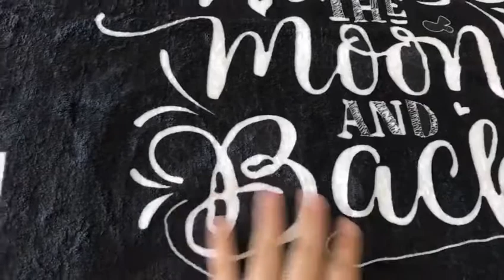Lancoda I love you moon back 14 Panel Sublimation Flannel Baby Blanket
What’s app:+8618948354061